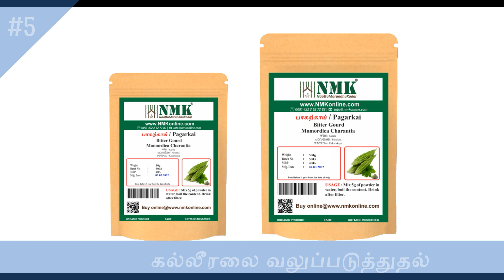பாகற்காய் மருத்துவ பயன்கள்